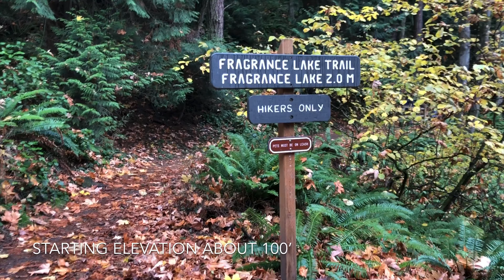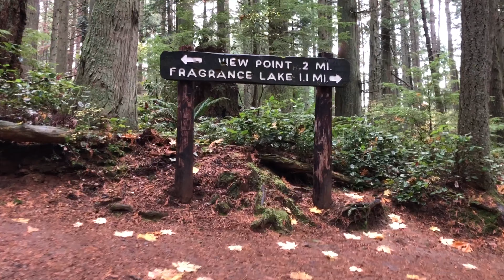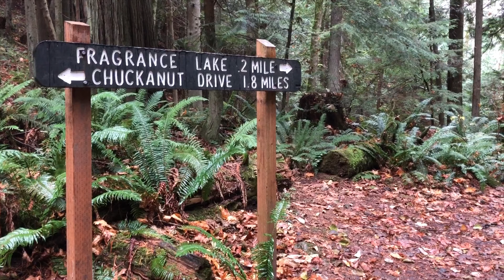Hike To Fragrance Lake, Near Bellingham, WA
5 mi round trip hike through the forest to Fragrance Lake.  Hiked on a cool rainy day in November, 2019. Big leaf maple trees, alders, redwood cedars, Douglas firs, and lots of ferns.